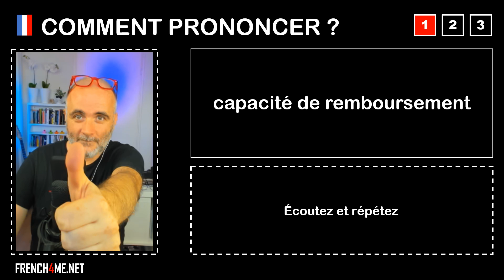Pronuncia corretta = capacité de remboursement